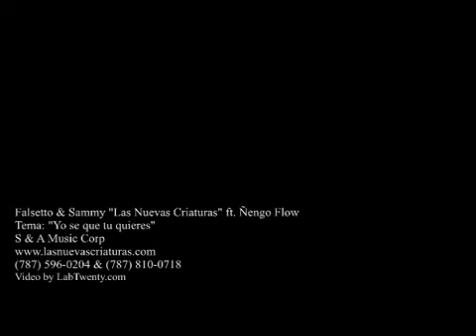Ñengo Flow Ft Falsetto & Sammy - Yo Se Que Tu Quieres (Official Video HD)